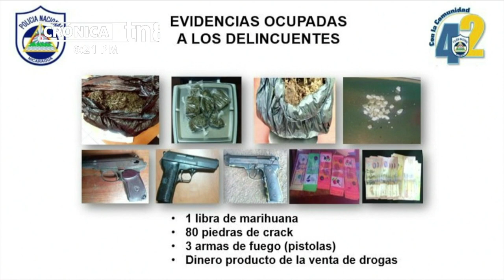10 «fichitas» a guardarse en prisión: Planes policiales efectivos en Jinotega - Nicaragua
La Policía Nacional dio a conocer en conferencia los resultados en el enfrentamiento a la delincuencia durante la última semana en Jinotega, presentando a 10 presuntos delincuentes acusados de ser autores de diversos delitos.

El detalle señala que es 1 por robo con fuerza, 3 por lesiones, 1 por tentativa de homicidio, 1 por tentativa de violación y capturando a un total de 4 sujetos señalados de ser abastecedores de drogas en el departamento.

El Comisionado General Marvin Castro, jefe policial de Jinotega, expresó: «Entre las evidencias ocupadas a cada uno de estos delincuentes presentamos 8 piedras de crack, 3 armas de fuego (pistolas), y 1 libra de marihuana, dinero producto de la venta de drogas”.

De los 4 delincuentes presos por el delito de abastecedores de droga. Uno está en el municipio Wiwilí, Jairo Josué García Moreno; otro en San Sebastián de Yalí, Ricardo Antonio Talavera; además, uno en El Cuá, Santos Alexander Meza Castro y uno en el municipio San José de Bocay, identificado como José Eliseo Duarte Castillo.

Otros presos en Jinotega

Por el delito de tentativa de violación se arrestó a Carlos Francisco Miranda Manzanares, presunto autor. Mientras que, por el delito de robo con fuerza, se capturó a Luis Antonio Castellón Siles, ocupándole más de 15 mil córdobas en efectivo.

El general señaló que tanto los delincuentes como las evidencias los remitieron a las autoridades competentes. Así darán inicio a su proceso de enjuiciamiento ante la fiscalía en los juzgados penales de Jinotega.

De esta forma, las autoridades de la Policía Nacional en el departamento de Jinotega, continúan logrando excelentes resultados con sus diversos planes policiales de seguridad vial, seguridad en el campo y la ciudad.